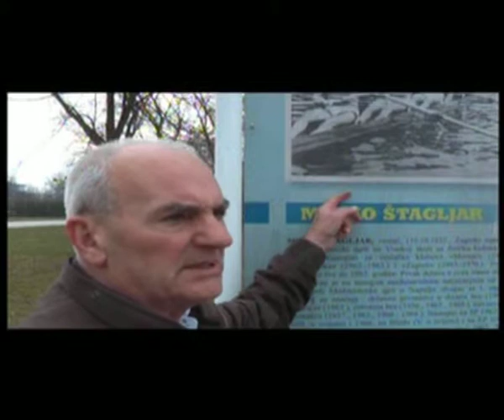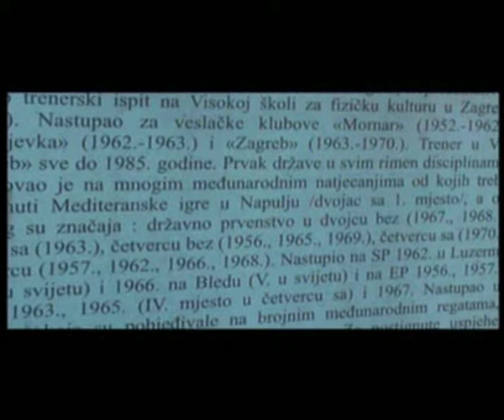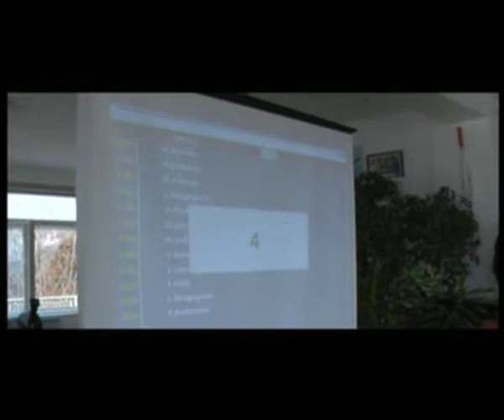Rowing Show - epizoda 3 (2. dio)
Ovo je priča o ljudima koji krećući se unatrag pokušavaju doći do nekog cilja...

Rowing Show je nastao kao istinita priča o stvaranju hrvatskog četverca na pariće: David Šain, Martin Sinković, Damir Martin, Valent Sinković, pod iskusnim okom petog člana ekipe trenera Nikole Bralića.

Pogledajte kako se stvarao četverac na pariće... Svjetski prvaci!